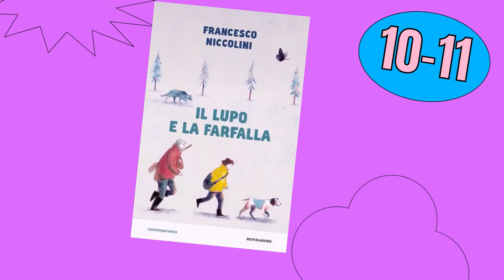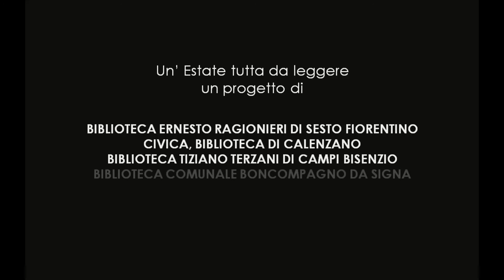Francesco Niccolini. A TU PER TU con l'autore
Incontriamo Francesco Niccolini, autore del romanzo "Il lupo e la farfalla", un libro che come lui stesso dice è  "la storia di una ricerca, affannosa e serrata come una battuta di caccia, in cui un ragazzo dovrà imparare che l’equilibrio del bosco non è solo pace e meraviglia"
Autore di testi teatrali, sceneggiatore di fumetti, documentarsta, autore radiofonico...curiosi da scoprire qualcosa di più su questo autore?

Intervista a cura dei colleghi di Civica, Biblioteca di Calenzano

Per il ciclo di incontri A TU PER TU abbiamo incontrato alcuni grandi autori italiani che erano presenti, con un loro libro, nel progetto "Un' estate tutta da leggere"

"Un'estate tutta da leggere" è un progetto di promozione della lettura rivolto ai ragazzi da 10 a 14 anni. Un gruppo di Bibliotecari e insegnanti sceglie ogni anno il meglio dei libri in circolazione per realizzare una bibliografia piena di consigli di lettura per l'estate. Il progetto prevede anche le pillole di lettura nelle scuole, incontri con gli autori e la premiazione delle migliori recensioni.